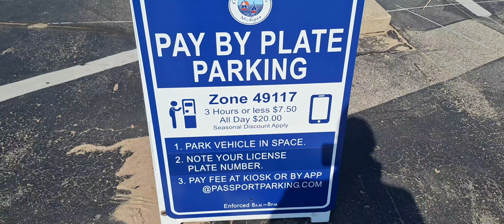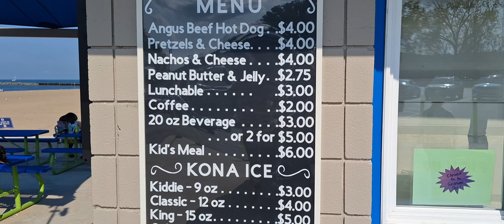The Beautiful New Buffalo Michigan ⛱️🌞Beach Town on Lake Michigan 🏖